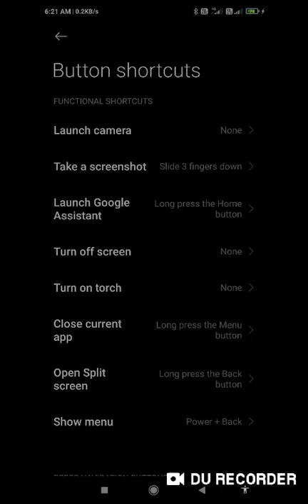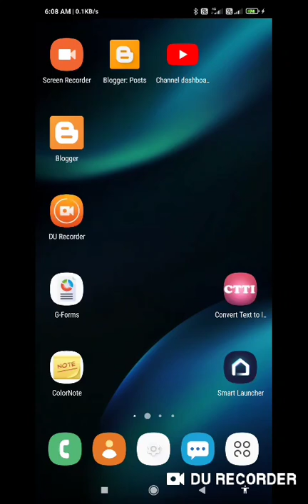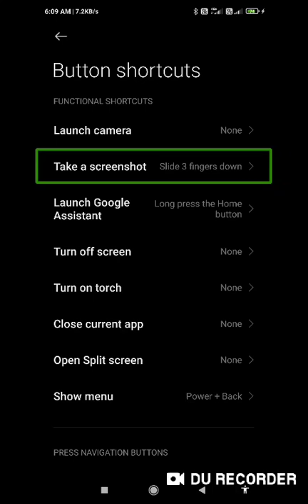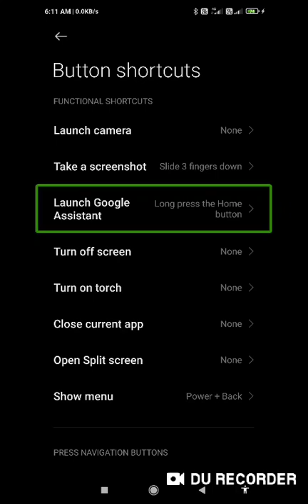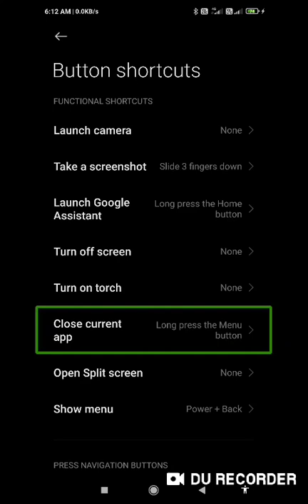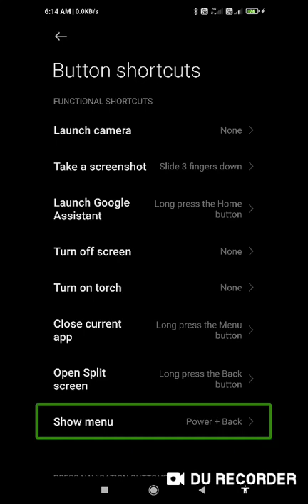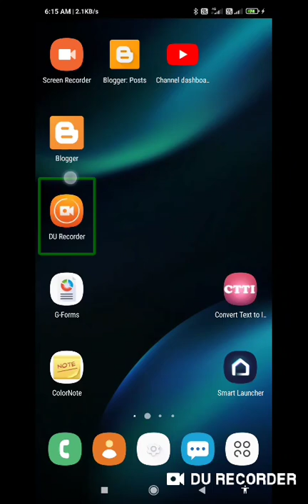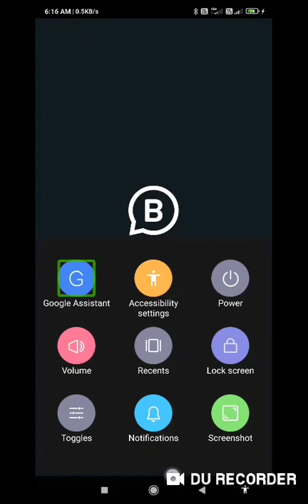Android very useful shortcuts for all smartphone user important shortcut features from daily usage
Android very useful shortcuts for all smartphone user very important shortcut features from daily usage

Navigation button shortcut for blind user useful shortcuts for blind and visually impaired button and gesture shortcut setting for blind and low vision Android shortcuts with TalkBack Android new features for blind Android useful feature for visually impaired Android all settings for blind Android useful shortcut using screen reader Android useful shortcut with TalkBack for blind user

Basic videos